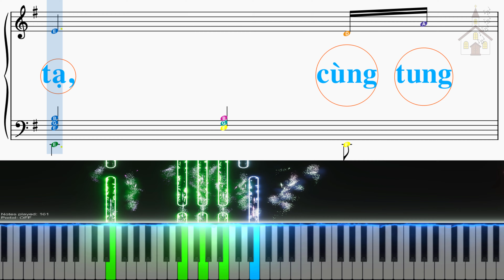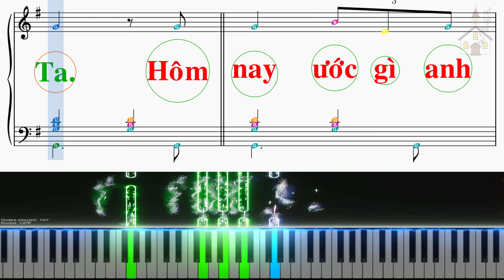Nhạc thánh ca - Chúa nhật thứ 27 thường niên năm C - Thánh vịnh 94 - Lm Kim Long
Chúa nhật thứ 27 thường niên năm C - Thánh vịnh 94

1. Hãy đến đây ta reo mừng Chúa, tung hô Ngài, Núi Đá độ trì ta. Vào trước Thánh Nhan ta dâng lời cảm tạ, cùng tung hô theo muôn tiếng đàn ca.

ĐK. Hôm nay ước gì anh em nghe tiếng Chúa phán: Các ngươi chớ cứng lòng.

2. Hãy cúc cung nơi Tôn Nhan phục bái, tiến bước vào kính Đấng tạo thành ta, là Đức Chúa ta, ta đây thuộc Ngài, Ngài canh coi như chăn dắt đoàn chiên.

3. Hãy chú tâm hôm nay ngheo lời Chúa, chớ cứng lòng giống lúc ở Mas-sa, tại Mê-ri-ba, xem bao việc Ta làm, tổ tiên xưa manh tâm dám thử Ta.